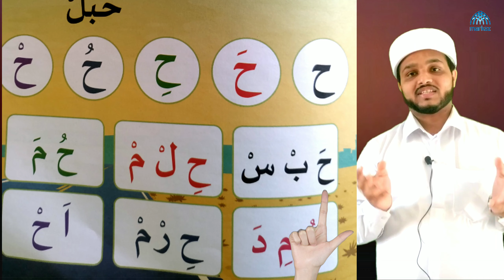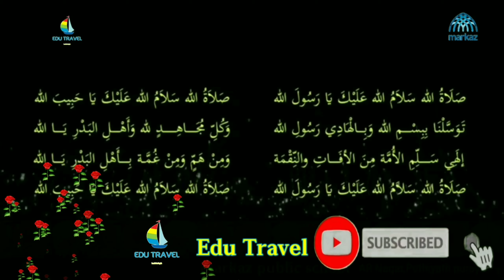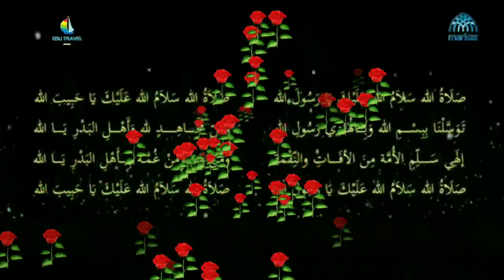LkG Arabic Islamic mags mar1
# സ്നേഹ നിധിയായ ഉമ്മാമ്മ